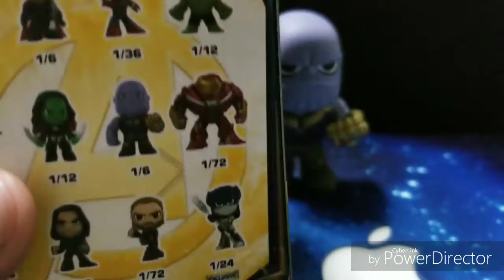INFINITY WAR minis unboxing. Can't wait for the movie tonight. Enjoy these minis